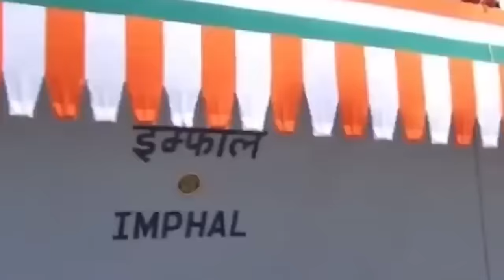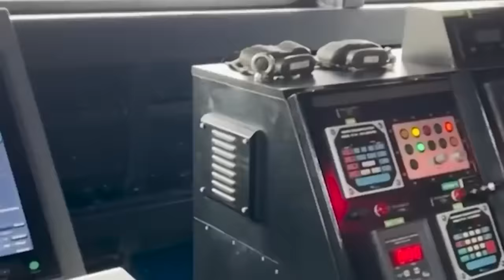pynheh ka israel ia ka thma/recap//storyteller lyndon isone